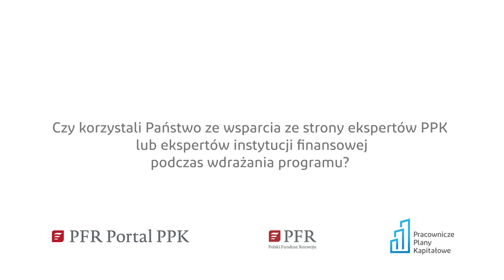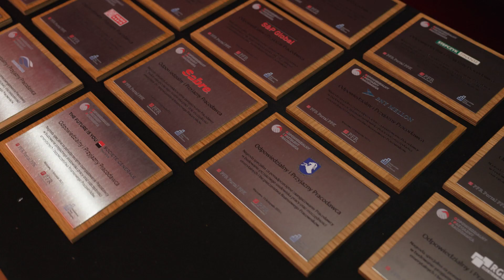Odpowiedzialny i Przyjazny Pracodawca VII: Apteka Eskulap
VII edycja gali "Odpowiedzialny i Przyjazny Pracodawca" odbyła się 15 listopada 2023 r. W jej trakcie nagrodzono rekordową ilość dwudziestu jeden pracodawców. Nagrodzeni reprezentują odmienne sektory, a także znacznie różnią się liczbą pracowników. W ten sposób udowadniamy, że każdy podmiot, niezależnie od branży i wielkości, może odznaczać się odpowiedzialną i przyjazną postawą względem pracowników.